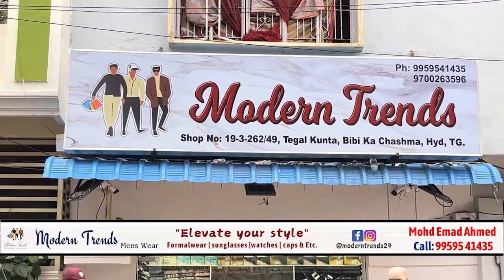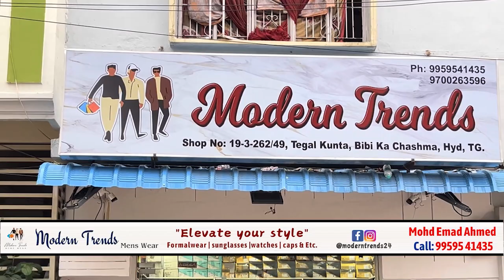Khabarnama l Telangana News l 15 JULY 2024